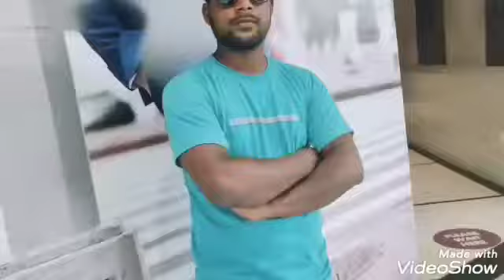Abhishek Kumar... barish ki jaaye.... Bareilly